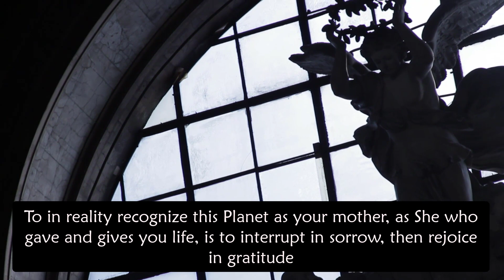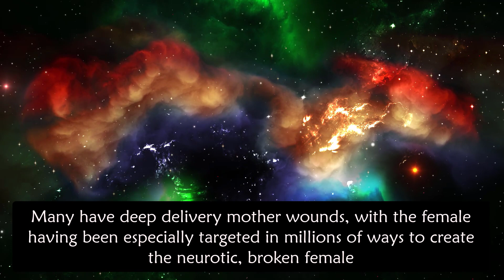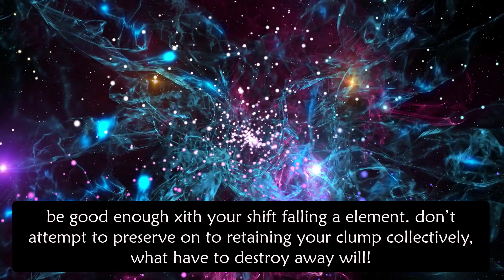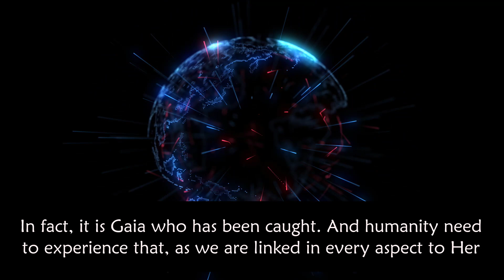Wonderful Message Ever